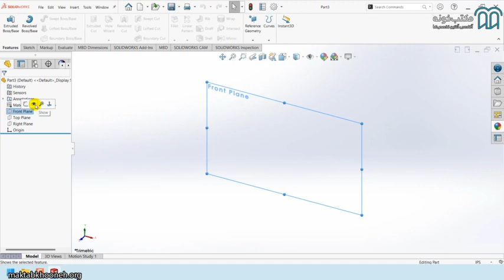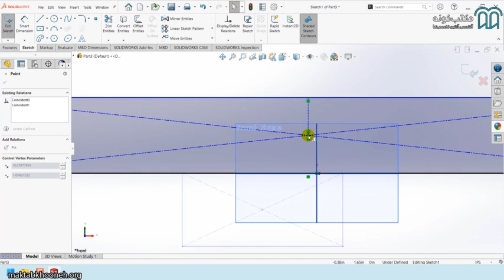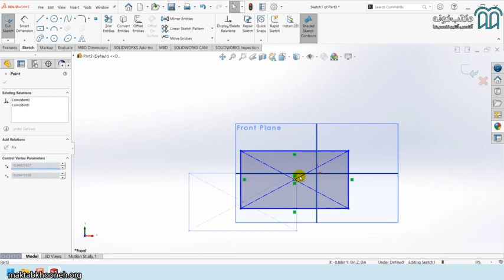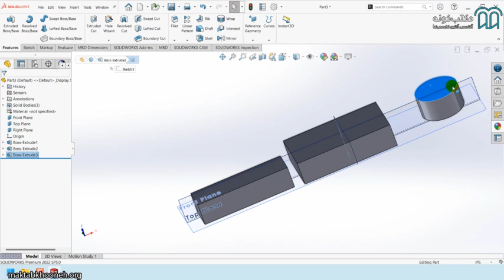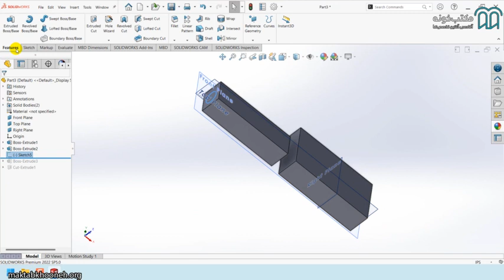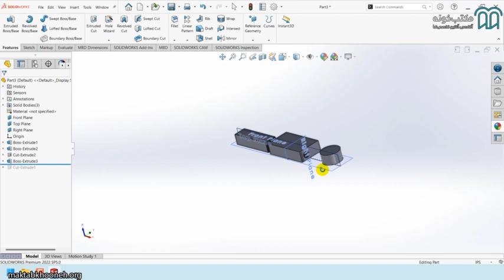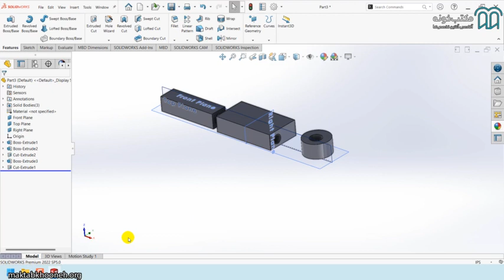آموزش جامع سالیدورکس قسمت ۳